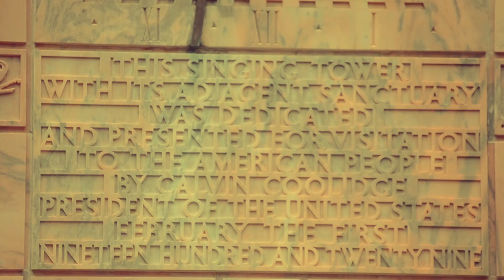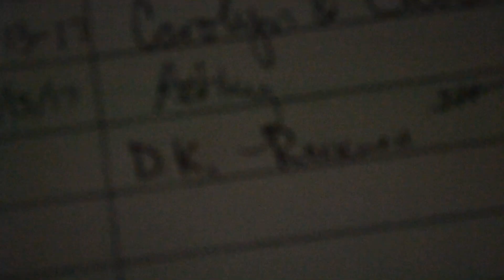Bok Tower Exclusive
A rare & exclusive look into an iconic landmark developed and established in 1929 by The President of The United States of America "Bok Tower."